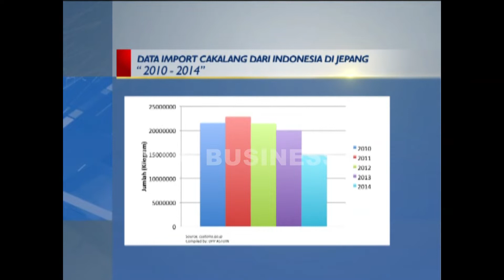MNC BUSINESS CHANNEL - BIZBRIEF - HENDRA SUGANDHI (Part 2)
MNC BUSINESS "Dampak Pembenahan KKP Terhadap Bisnis Hasil Kelautan Indonesia " with Hendra Sugandhi ( Sekjen DPP ASTUIN)